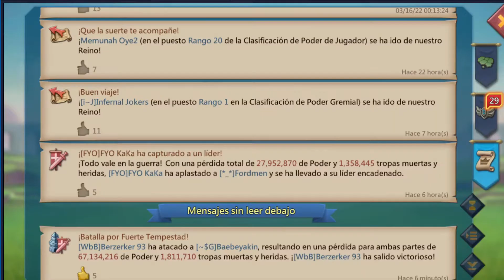Lords Mobile - Using Tokens in Kingdom Tycoon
I had my 8 Tycoon Guardian quest ongoing and there was a Tycoon Chaos Dragon hell event. I completed my quest, but then kept going for completing the hell event at which I ranked first.